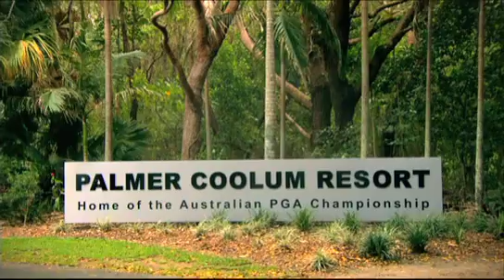Australian PGA Championship Day1 Opener